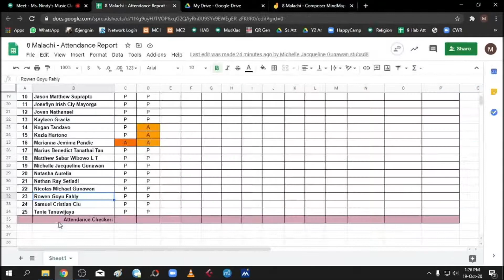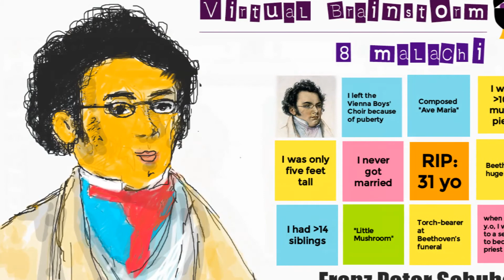Composer Profile / Schubert - Virtual Brainstorm (8 Malachi)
Illustration of Schubert's biography by 8 Malachi Class:
Adrianus Moses Pramono
Alexander Timotius Sibarani
Arthur Joshua Putra Utama
Calvin Bernadi
Christian Nathan Pribadi
Demetria Laksmiprameshwari W
Elisha Richarda
Emely Marie Posumah
Jason Matthew Suprapto
Joseflyn Irish Cly Mayorga
Jovan Nathanael
Kayleen Gracia
Marius Benedict Tanathai Tan
Matthew Sabar Wibowo L T
Michelle Jacqueline Gunawan
Natasha Aurelia
Nathan Ray Setiadi
Nicolas Michael Gunawan
Rowen Goyu Fahly
Samuel Cristian Ciu
Tania Tanuwijaya
Song:
"Ave Maria / Ellens Gesang " (Franz Schubert), as performed by the Brooklyn Duo.